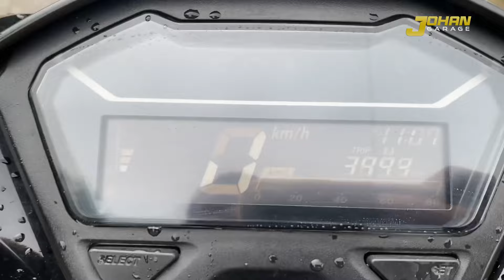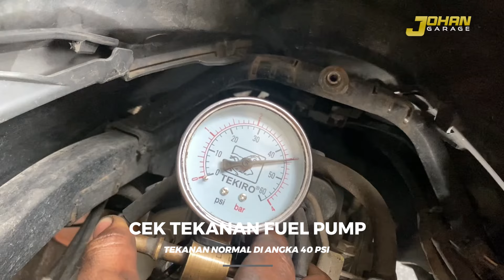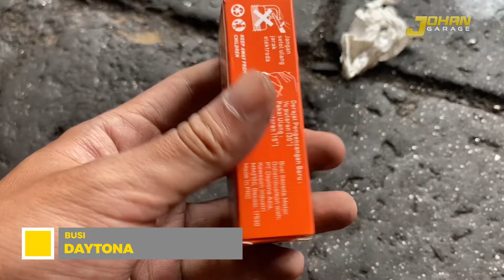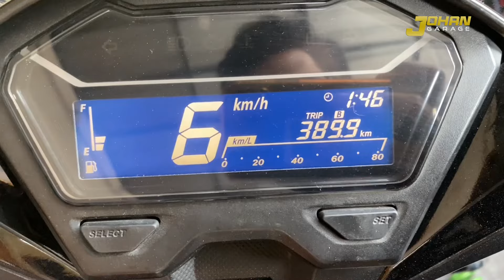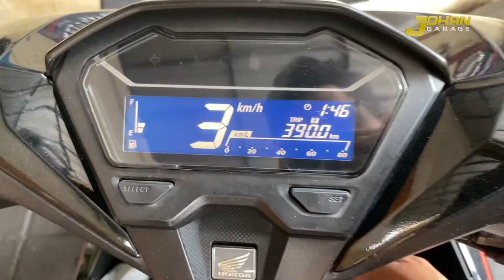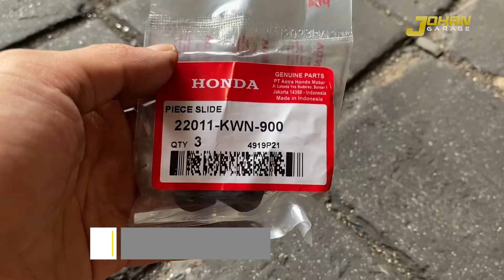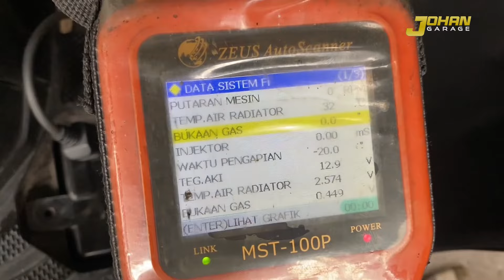Speedometer Selalu 0 Gamau Naik, Apa Penyebabnya? | Honda Vario